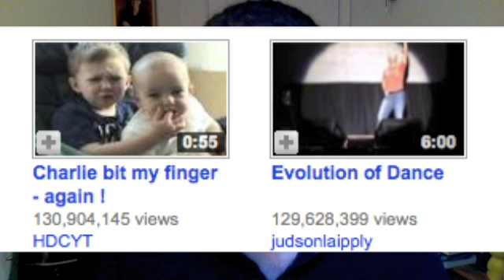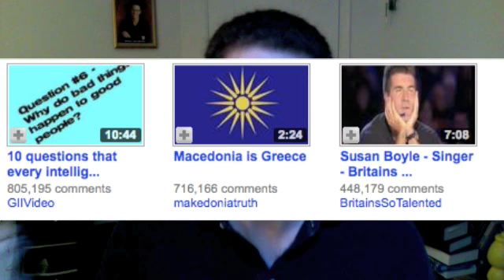YouTube News: Top Videos of ALL TIME!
gathering info! Sunday November 8, 2009! 2pm grand central station in the grand hall! BE THERE!

up and coming youtuber of the week returning SOON, i promise